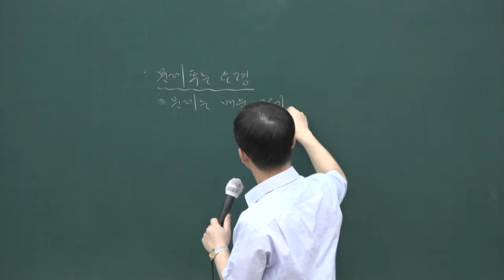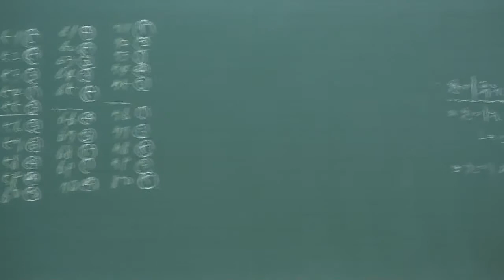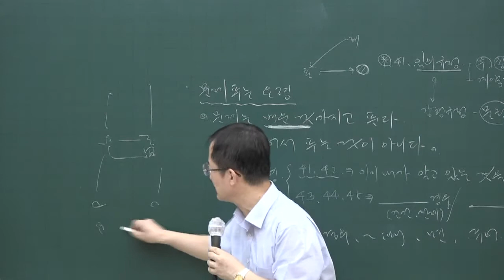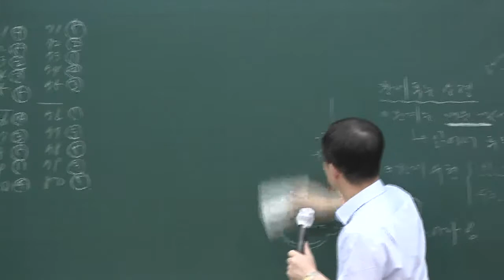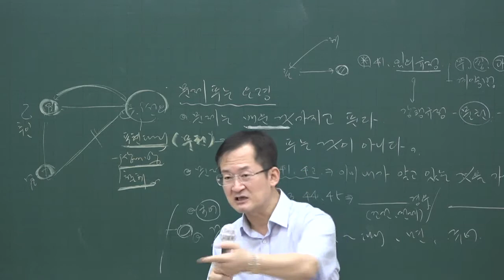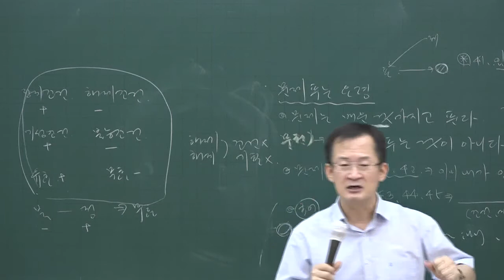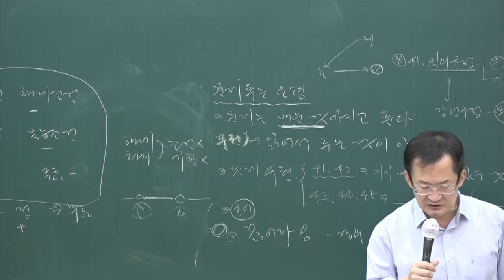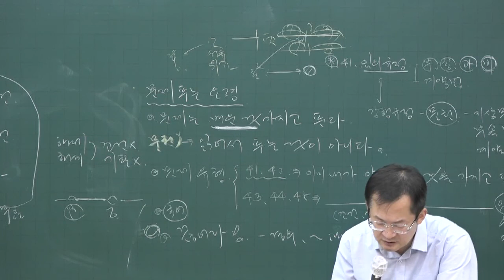[공전무] 2020년 공인중개사 민법 동형모의고사과정 9-1